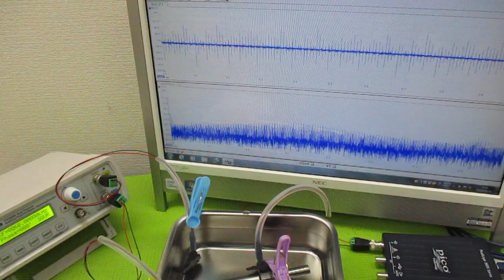オリジナル製品：超音波発振プローブを利用した超音波制御技術 ultrasonic-labo